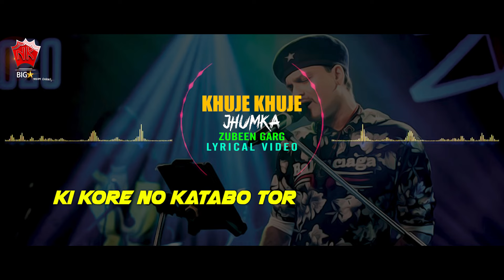KHUJE KHUJE | GOLDEN COLLECTION OF ZUBEEN GARG | LYRICAL VIDEO SONG | JHUMKA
♫ Song : Khuje Khuje
♫ Album : Jhumka
♫ Singer :  Zubeen Garg
♫ Label : NK Production
♫ Category : Album
♫ Sub Category : Adivasi Song
♫ Langauge : Assamese
DIGITAL PARTNER : RDC MEDIA PVT LTD